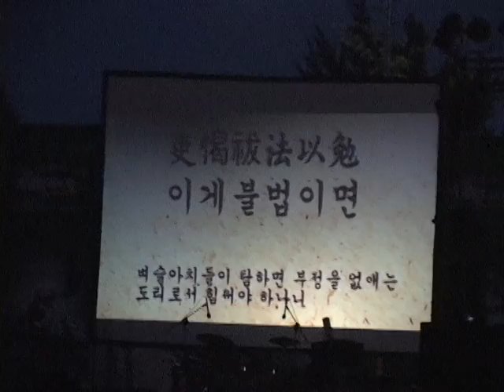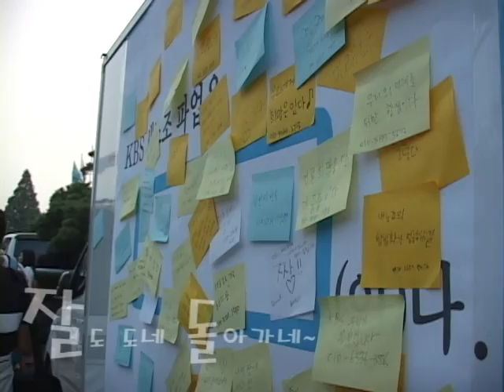[단카이브] KBS 개념 탑재의 밤2 스케치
2010년 7월 15일 저녁 7시, KBS 파업 'KBS 개념 탑재의 밤2' 스케치 영상.